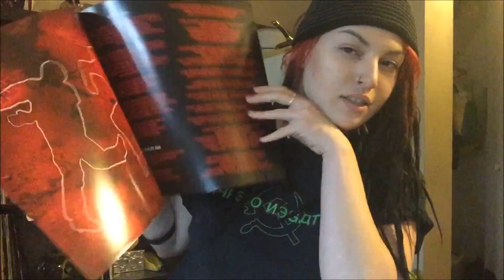Stupid Shit I Thought as a Kid